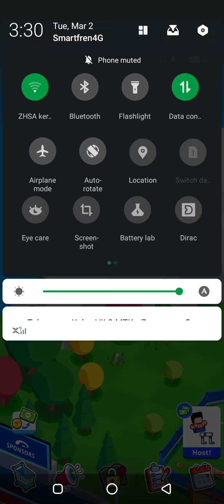Bermain game sport city part 1